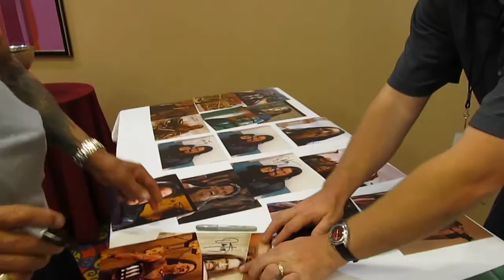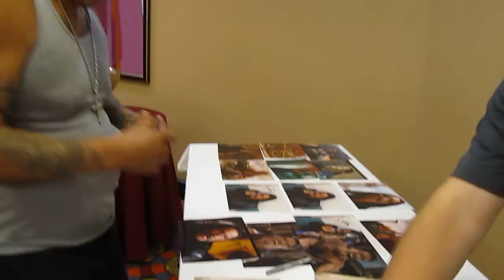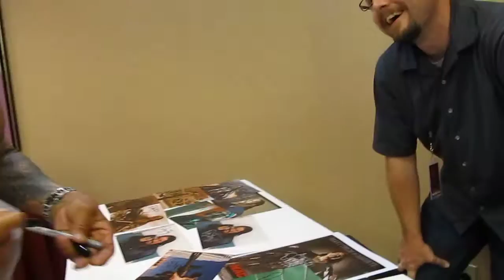Machete himself Danny Trejo autograph signing in Indianapolis!! This guy is awesome!!